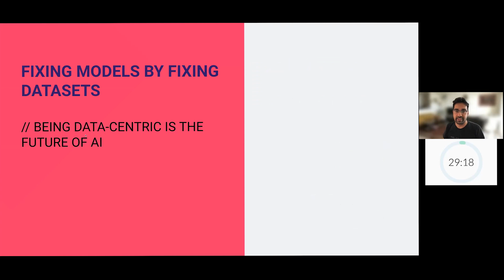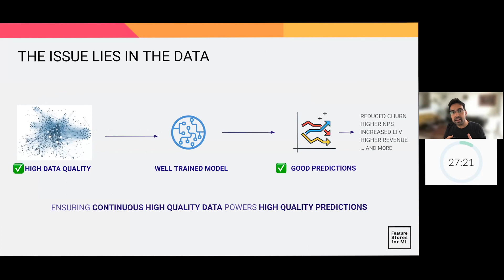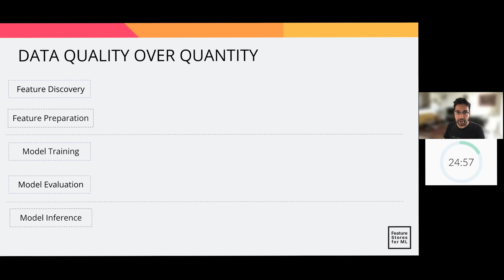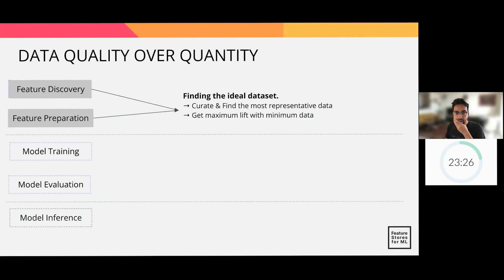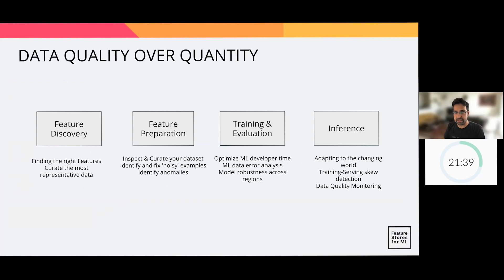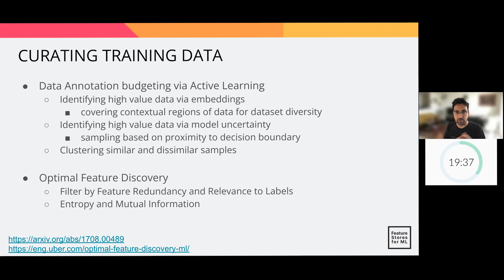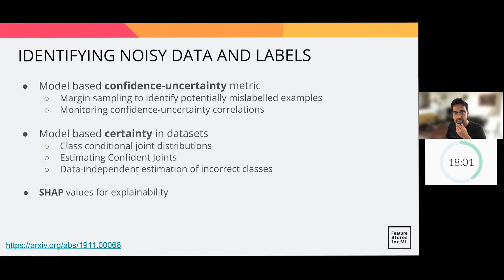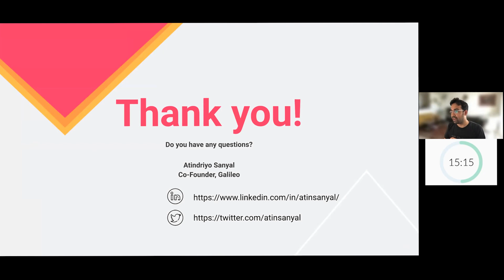Galileo - Being ‘Data Centric’ is the future of Machine Learning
Atindriyo Sanyal from Galileo talks about data centric aspects of machine learning. In this presentation, he'll be talking about the Data Centric aspects of ML including Data Quality, Feature Intelligence and a unified metadata system across Raw Data, Features, Pipelines and Metrics.

|| Feature Store Summit ||

Feature Store Summit, organized by Hopsworks, is the first conference dedicated to cutting-edge technologies that facilitate bringing machine learning models into production.